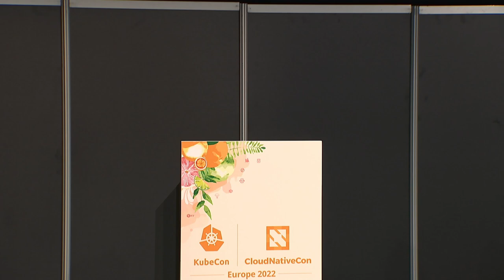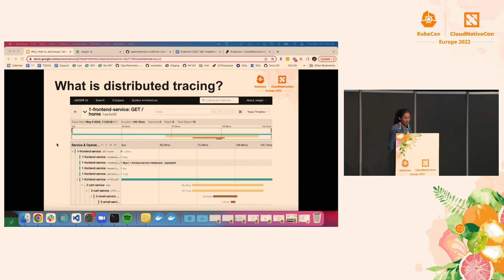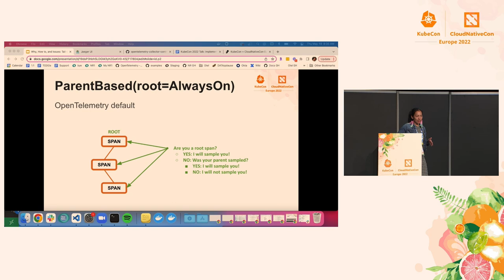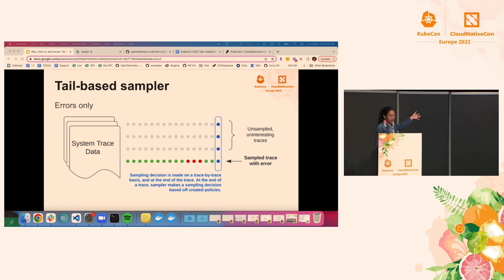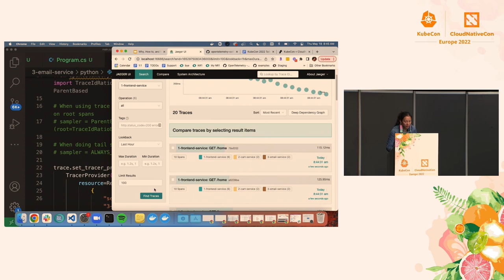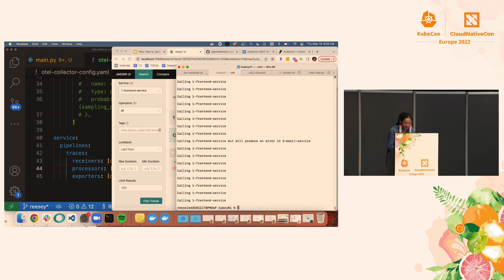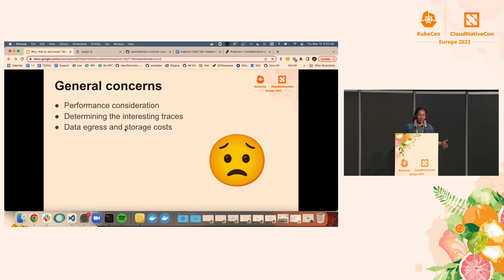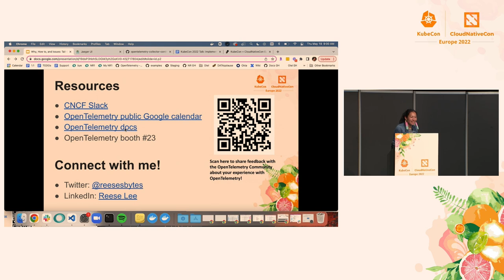Why, How to, and Issues: Tail-Based Sampling in the OpenTelemetry Collector - Reese Lee, New Relic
When you are running OpenTelemetry in production and your services are producing a firehouse of spans, the traditional and default head-based sampling approach won’t cut it. This is because traces are sampled at initiation, which can be useful for some environments, but for larger systems, it can mean you miss out on key trace data. This is where configuring the Collector to sample your traces after they have fully completed–tail-based sampling–becomes a great option. In this talk, you’ll learn about head- and tail-based sampling, and why the latter approach is useful for obtaining the highest level of granularity in troubleshooting. You’ll learn how to configure your OpenTelemetry Collector to do this, and see the implementation in a suite of microservices, with traces exported to Jaeger. You’ll also learn of the current issues with implementing tail-based sampling in the OpenTelemetry Collector in production so you can take the challenges into account for your own deployments.